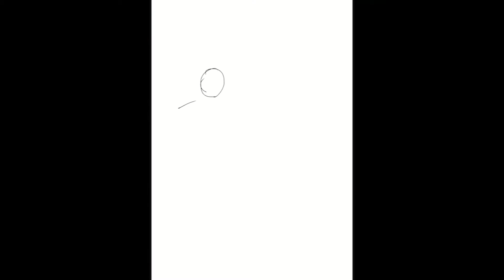【イラストメイキング】CLIP STUDIO「カップルイラスト」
CLIP STUDIOで描いたイラストのメイキングムービーです。
こんな感じで作成しています！
イラスト：とまともずく
使用ソフト：CLIP STUDIO、Premiere Pro
BGM（MAIN）：野良猫は宇宙を目指した／作曲 ：しゃろう
BGM（ED）：little jingle.ver／作曲 ：KK （ケーケー）